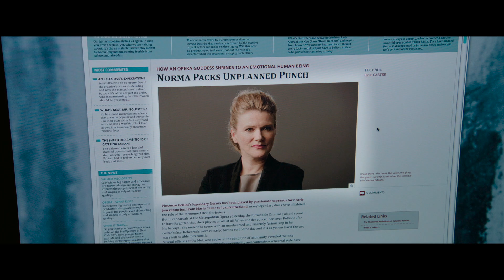El mundo abandonado ( Die abhandene Welt ) - Trailer castellano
Título: El mundo abandonado
Título VO: Die abhandene Welt
Género: Drama
Fecha de estreno: 01 / 01 / 2016
Director: Margarethe von Trotta
Actores: Barbara Sukowa, Katja Riemann, Matthias Habich, Robert Seeliger, Karin Dor, Gunnar Möller, Rüdiger Vogler
Nacionalidad y año de producción: Alemania, 2015
Calificación: Pendiente por calificar.
Duración: 101min.
Guionista: Margarethe von Trotta.
Distribuidora: Golem Distribución.
Productora: Tele München, Clasart Film- und Fernsehproduktion.
Productor: Markus Zimmer.
Fotografía: Axel Block.